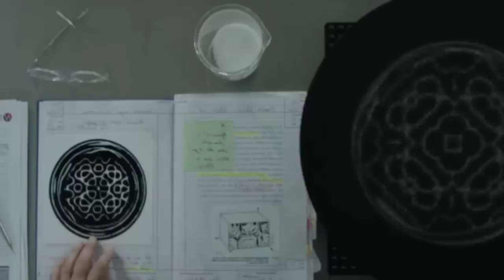(Part 4) Everyone is in Danger as the Safezone is Shrinking | Glitch Plot Review/Explained in Hindi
In This Video I EXPLAINED Netflix Thriller movie / Series Glitch Part 3 Season 2 Part 3

Part 1 🥇🥇🥇

 Season 2 Glitch episode 1 ,2,3

this Movie Released In Year 2015 , Named The Glitch, Korean Romantic Drama  Explained In Hindi Language ( Like Mr Alexter , Hindi Explain Tv, Bebo Explain , Korean Drama , Kr Drama Hindi , Japanese Romantic Film Explanation in Hindi Urdu , Heart Touching Story 💖
Netflix thriller horror movie glitch
Theglitchnetflix The glitch season 1 Episode 1,2,3 Explained in Hindi Netflix Series Explained
😨😨😨The Glitch Season 2 Ep 1,2,3
Glitch is an Australian television programme which premiered on 9 July 2015 on ABC. The series is set in the fictional country town of Yoorana, Victoria, and follows seven people who return from the dead in perfect health but with no memory. No one in the town knows why the deceased have returned.
First episode date: 9 July 2015
Awards: Logie Award for Most Outstanding Drama Series, 😀
Genres: Drama, Paranormal television
Program creators: Louise Fox, Tony Ayres
Networks: Netflix, ABC
Executive producers: Louise Fox, Tony Ayres, Julie Eckersley, Chris Oliver-Taylor, Ewan Burnett, more

Bebo Explain , Mr Alexter , Hindi Explain Tv ,
Suddenly Twenty Movie explained In Hindi
Emotional movie Explanation
South Korean drama , Emotional Romantic Love story